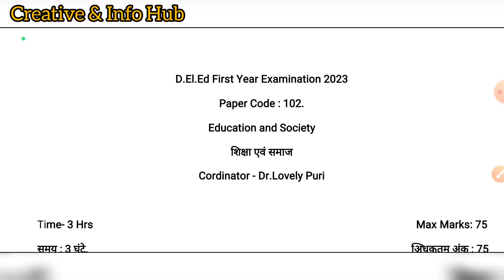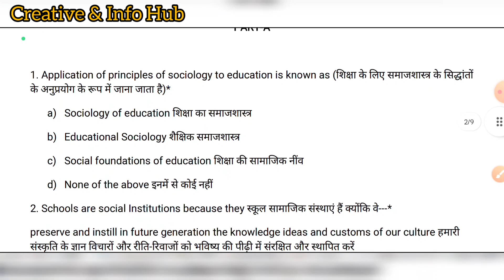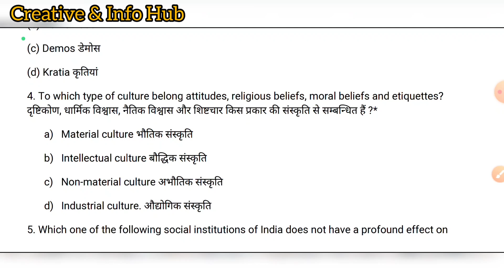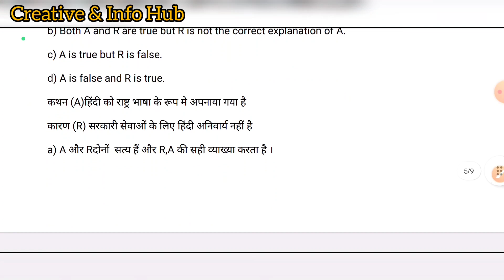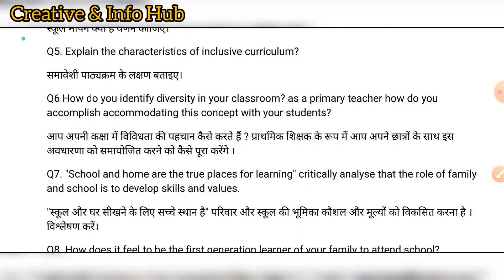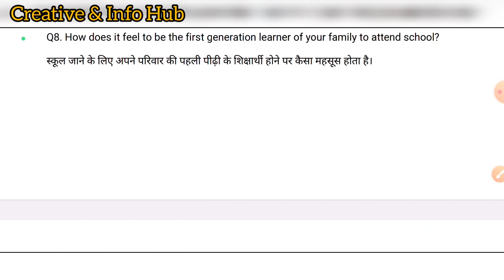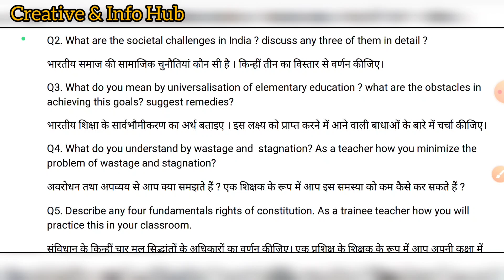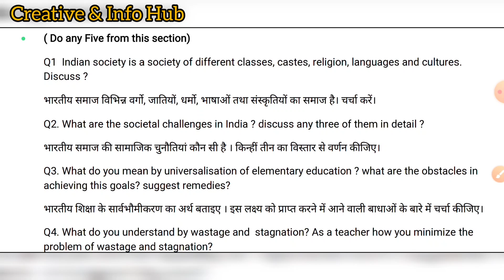D.el.ed Question Paper 2023 || Education & Society || SCERT Deled question paper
SCERT Delhi changes the D.el.ed exam pattern. So here is the Question paper of Education & Society  for D.el.ed 1st year Students.

This video helps you in your annual exams.

🔷 *Theory Videos* :-